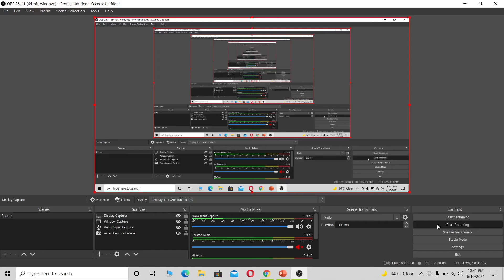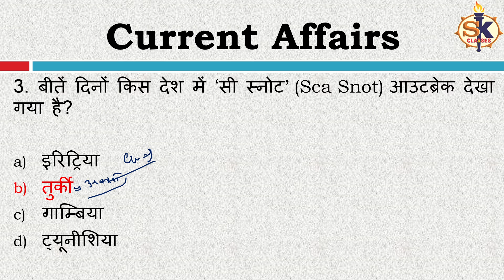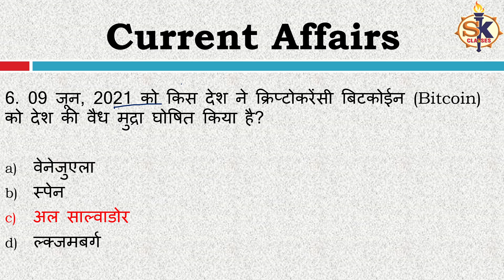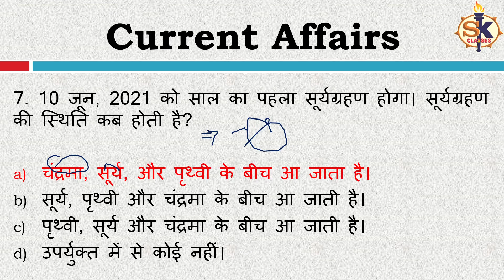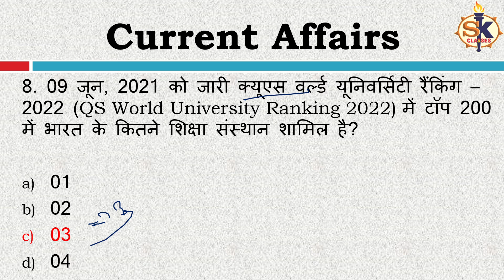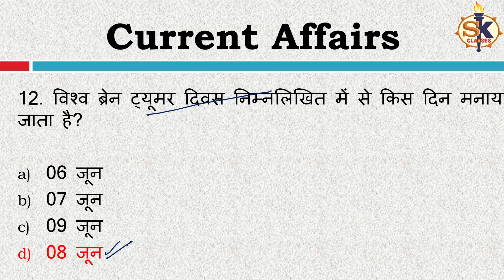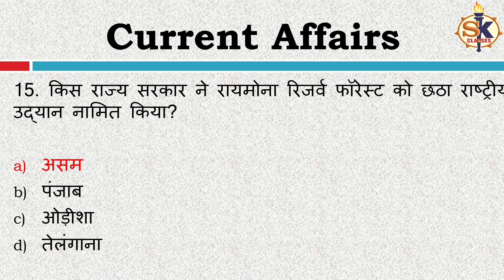DAILY DOSE 17 | 11 JUNE 2021 Current Affairs | Current Affairs In Hindi